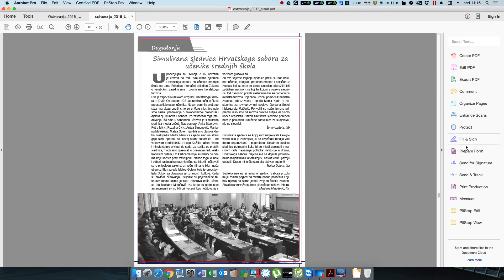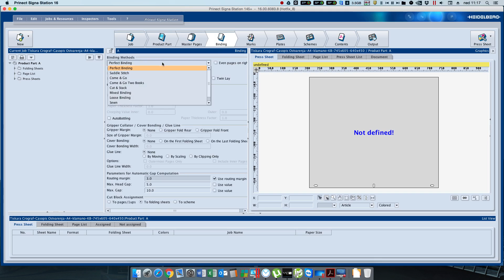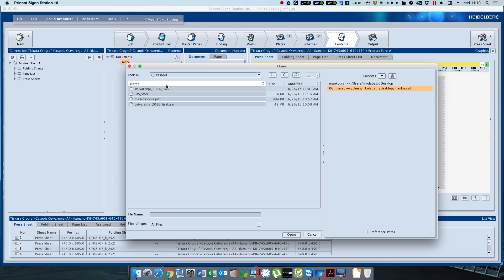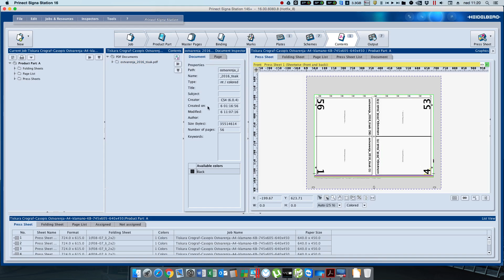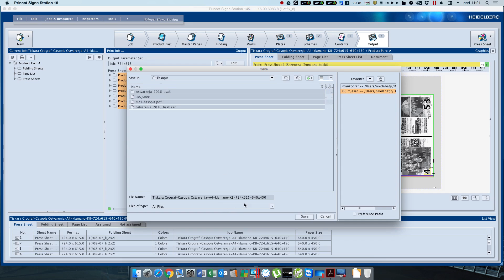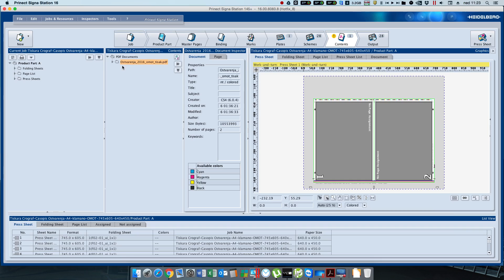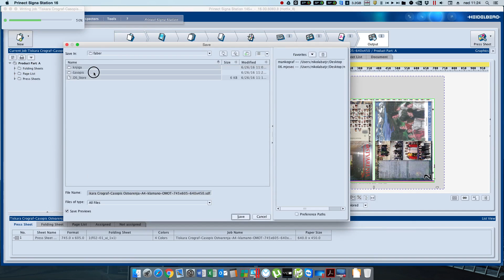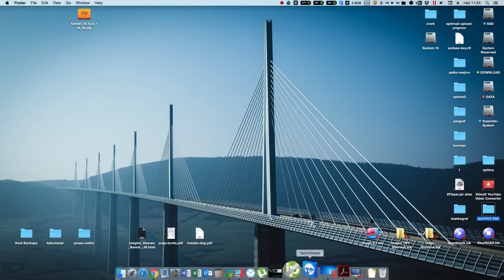ostvarenja časopis a4 klamano dve mašine